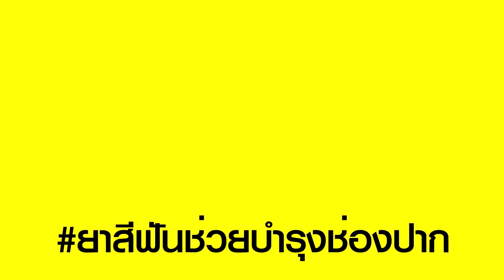เมื่อโน้ต อุดม แฝงตัวเป็นพนักงานซุปเปอร์ฯ // VELDENT TOOTHPASTE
วันที่ใช้โฆษณานี้เป็นหน้าแรกบน YouTube : 13 สิงหาคม 2561
ผู้อัพโหลด : VELDENT TOOTHPASTE

จะเกิดอะไรขึ้น!! เมื่อพี่โน้ต แฝงตัวเป็นพนักงานซุปเปอร์มาร์เก็ต ... ด้วยสไตล์การขายเฉพาะตัว โมเมนต์ยิ้มๆ เลยเกิดขึ้น งานนี้มีเซอร์ไพรส์...ไปดูกัน
ขอขอบคุณสถานที่ถ่ายทำ Gourmet Market สาขาพารากอน ชั้น G

จัดจำหน่ายแล้วที่ : ท็อปส์ ซูเปอร์มาร์เก็ต ร้านในเครือเดอะมอลล์กรุ๊ป อาทิ กูร์เมต์ มาร์เก็ต  โฮม เฟรช มาร์ท  และร้านขายยาทั่วประเทศ รวมทั้ง จะมีแผนขยายช่องทาง การจัดจำหน่ายไปที่ 7-11 และซูเปอร์มาร์เก็ตชั้นนำทั่วประเทศในเร็วๆ นี้
ติดตามรายละเอียดข่าวสารจาก Veldent ได้ที่